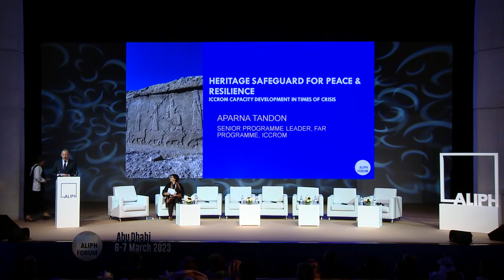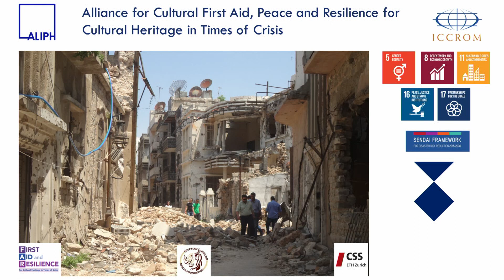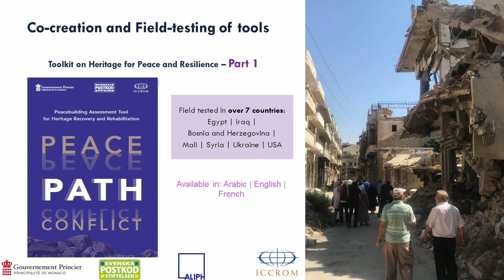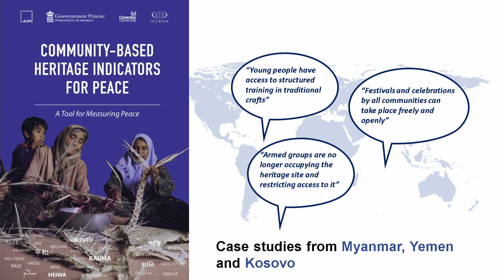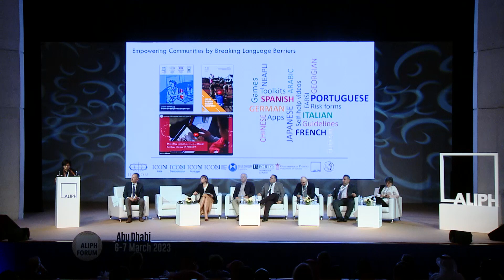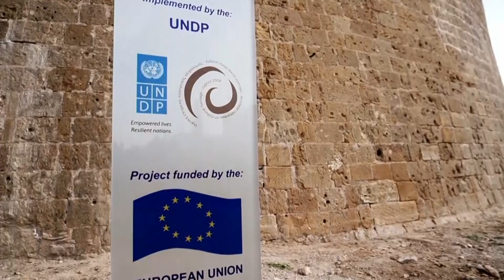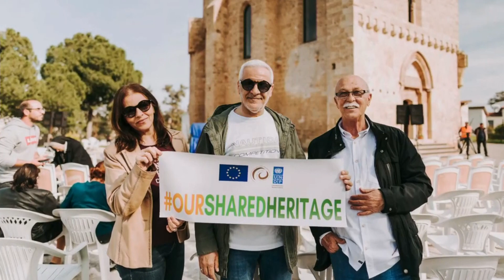منتدى مؤسسة ألِف 2023 | جلسة عامة 3 | دور حماية الثراث الثقافي في بناء السلام